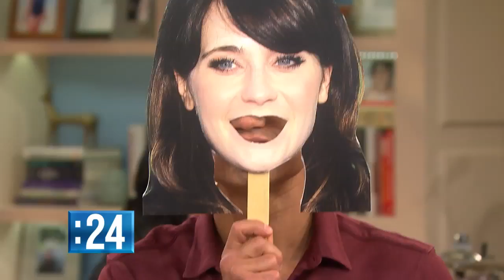Mario Lopez Plays Celebrity Head Games | The Meredith Vieira Show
Mario Lopez and Meredith have some fun playing "Celebrity Head Games!"